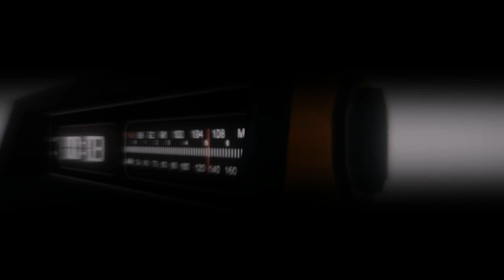FACCIA DA POKER (POKER FACE): 4 SEMPLICI STRATEGIE PER GESTIRE LE EMOZIONI NELLE TRATTATIVE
ognuno di noi ogni mattina si alza e inizia a fare trattative, a volte senza neppure rendersene conto. ecco perchè la prima cosa che dobbiamo imparare è saper gestire le nostre emozioni. impariamo a riconoscere le nostre emozioni e a usarle per prevalere anche nelle sfide più difficili
impariamo da Douglas Adams, da Peter Thiel, da Criss Voss e da Daniel Goleman. prendiamo confidenza con l'intelligenza emotiva